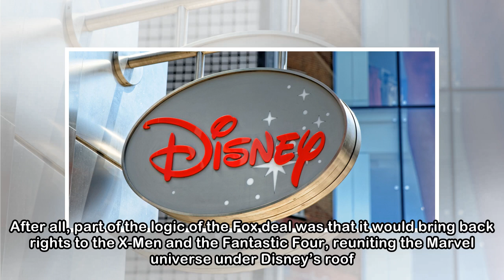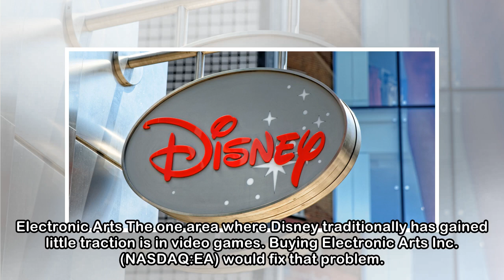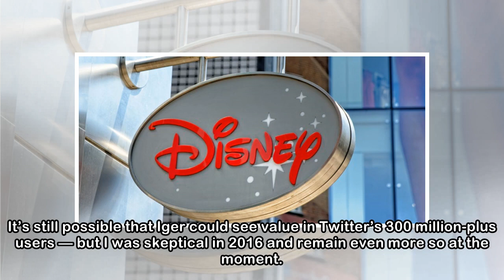What Will Walt Disney Co Buy Next? Here Are Some Top Picks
Over the years, Walt Disney Co (NYSE:DIS) has established a solid track record when it comes to acquisitions. That’s one reason why investors, for the most part, supported the company’s decision to bu...